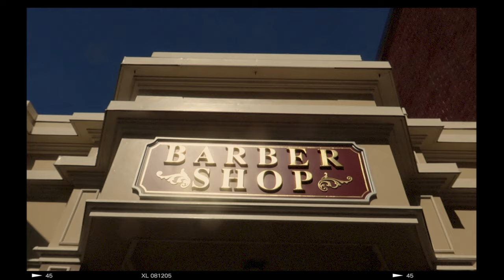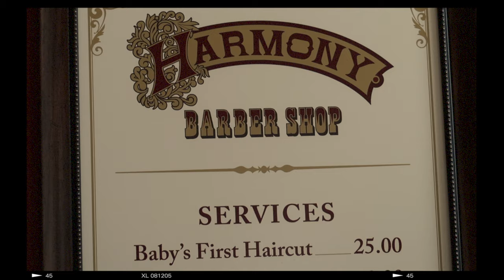DISNEY WORLD FIRST HAIR CUT!!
Magnolia went to Disney World for her first hair cut and she did great!! They were so nice and Profesional. She had her first hair cut on MAIN STREET USA!

Simpsonville, SC
29680